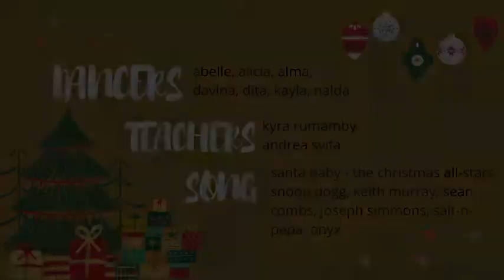Kids Hip-Hop Intermediate 1 || TimeToSleigh Year-End Online Showcase 2020! || Gigi Art of Dance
Catch our amazing Kids Hip-Hop Intermediate 1 class, performing their special piece for our final showcase of 2021!!

Gigi Art of Dance’s TimeToSleigh: 2021 Year-End Online Showcase is the last showcase of 2021 featuring all our classes, crews, and more! These performances were also our first live medley performances from the new studio, alongside home performances and more amazing video showcases!

Come along with the full journey and contact our admin to watch!